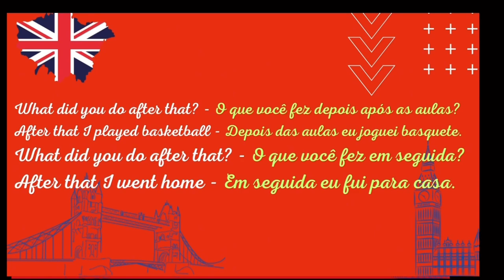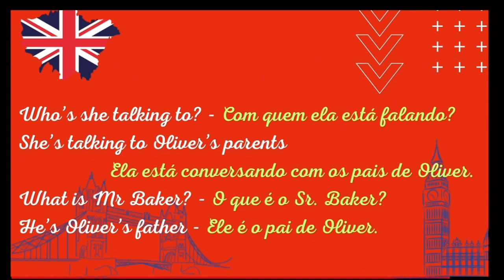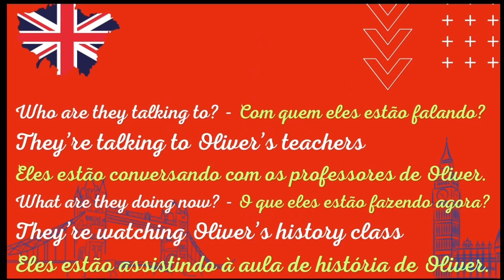Book 03, lesson 77, using then and after that Listen and Repeat#inglês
Book 03, lesson 77, using then and after that Listen and Repeat